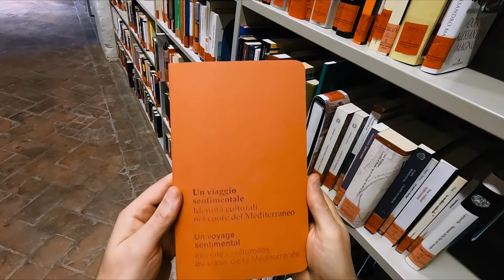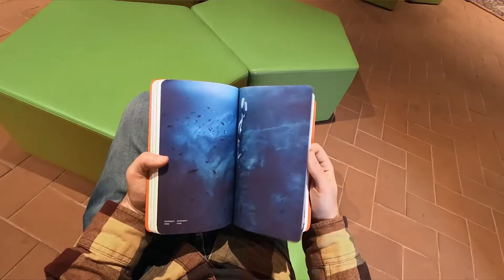QUALITYMADE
Qualitymade: video integrale.